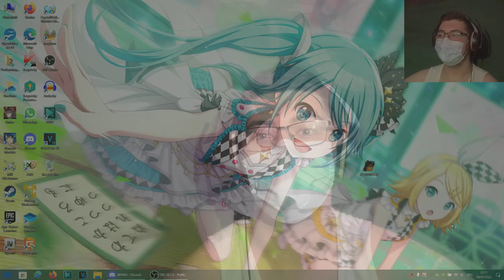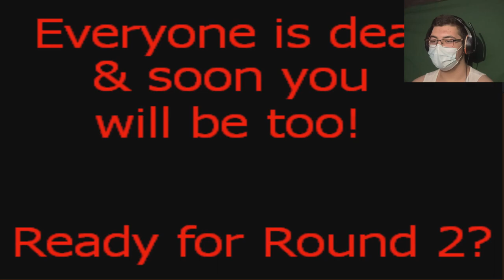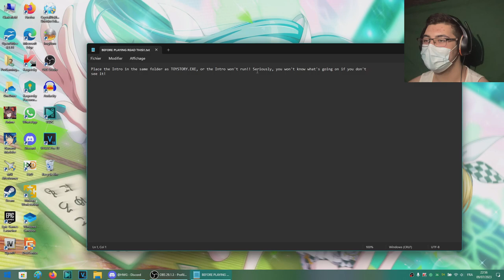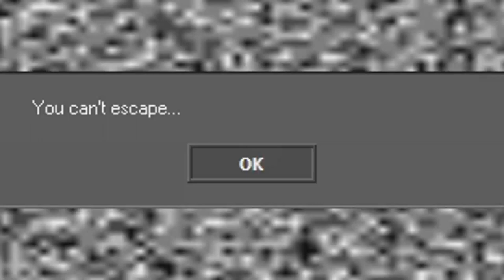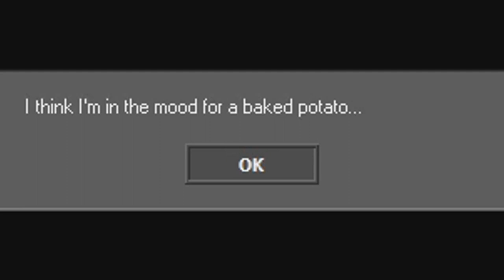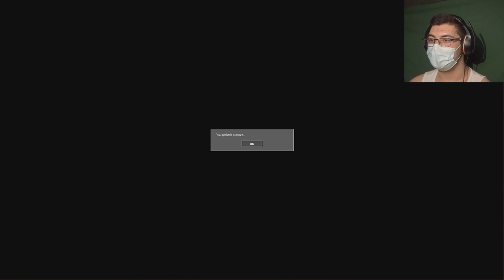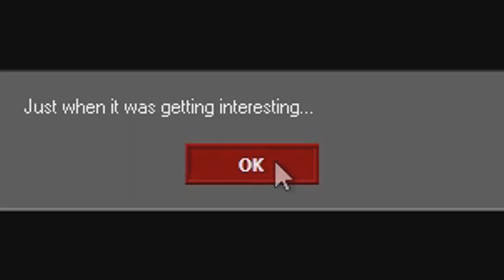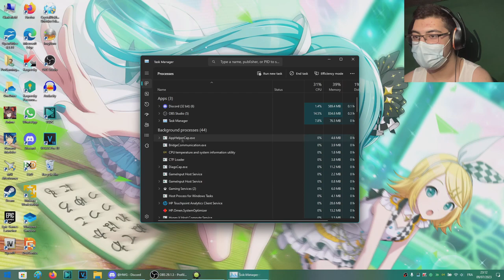2 DISNEY .EXE GAMES - ALADDIN.EXE + TOY STORY.EXE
Hello there, this is ProGaming2008 and today we are back for a new video, and this is about 2 Disney based .exe games, Aladdin.exe and Toy Story.exe ! Please watch until the end because this is gonna be a good one.

Hardware/Software I use for my videos :
1080P Generplus GoPro camera
32 GB iPhone 5c
128 GB iPhone 7
64 GB iPhone XR
Tripod for the GoPro and for the iPhones
USB microphone
LG AN VC-300 webcam
VSDC Video Editor 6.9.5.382 + Vegas Pro 15 + Vegas Pro 18 editing softwares

Main PC (Thunderbird) specs :
8 GB DDR4 RAM 2933 MHz
Windows 11 ProGaming2008 Edition Insider Preview
2 DVD-RW drives

Laptop (Clarksfield) specs :
16 GB DDR5 RAM 5200 MHz
Tiny11 Pro

Yorkfield PC specs :
4 GB DDR2 RAM
Windows XP + Windows 7
2 DVD-RW drives
240 GB SSD + 1 TB/750 GB hard drives